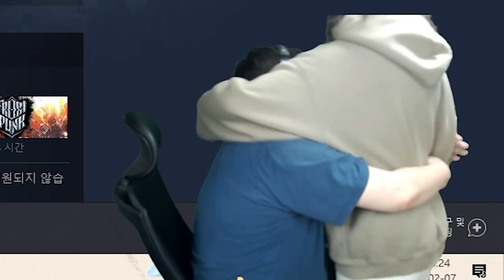아내의 유혹 [타트콤]